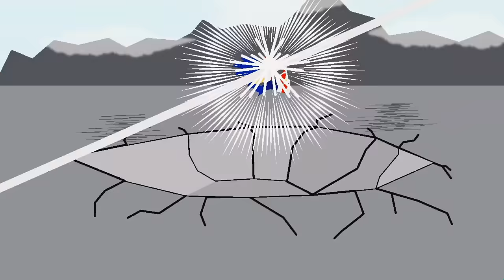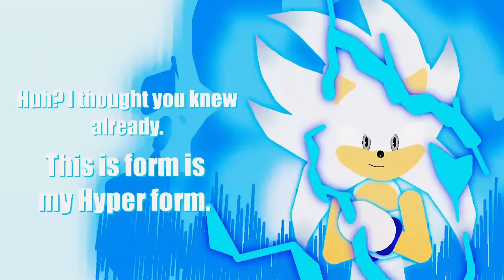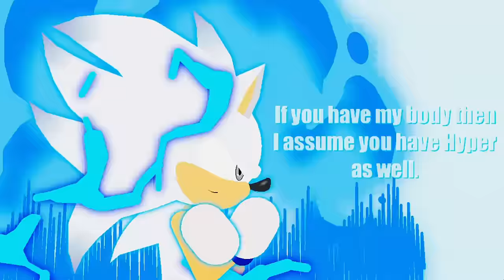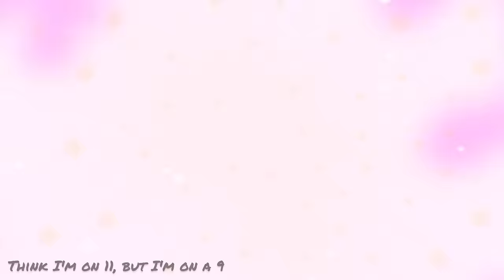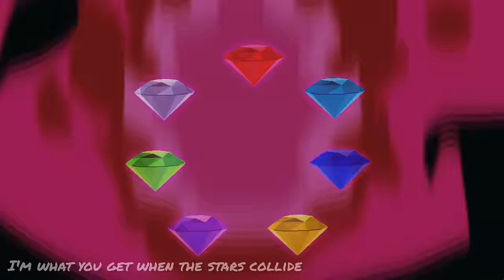Sonic (Frontiers) VS Sonic Black [Full Animation]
After I believe almost 2 months (Would've taken less longer without IRL delays) The over 10 minute animation is finally here. I have never tackled a huge project like this but I am overall happy with the result! There are some bits that I wish I could've improved like the dialogue. And some of the fight scenes were a little too short. But that's exactly why we practice. To improve.

There were also a bunch of references chucked into this animation. Let me know if you spot them all!

Also about a pack because we are well over 300 subs already, I'll work on that soon. There are some things on a few figures I need to fix.

Anyways I hope you all enjoy the animation!

BTW the sprite animation part at 7:54 to 8:11 was by Dedgrafic, not me.

Songs (In Order):

World's End (Azali)

Boss Battle in the Ancient Ruins (Azali)

Battle Under A Broken Sky (Azali)

Please help me im stuck in a desert temple (Azali)

Corrupted Automata (Azali)

Rematch (Azali)

Fallen Angel (Second Encounter) by Azali

Random Enemy Encounter (Azali)

Azali is cool (song 1 remix) by kame1406

i did everything i could to make this violin sound real (Azali)

boss battle against a surprisingly powerful tiny rat (Azali)

Undefeatable of course...

i escaped that temple but what is up with this village whys it empty (Azali)

Chaos Construct (Azali)